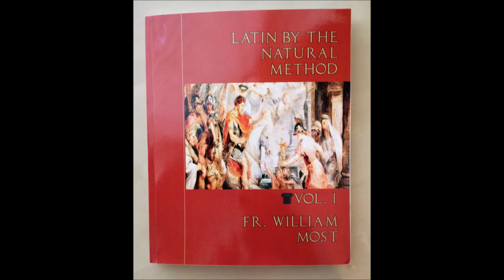Dies Irae ~ Brother Francis Maluf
Brother teaches on the important days during November & goes through the Dies Irae.

For more lectures by Brother Francis please where Courses on Philosophy, by Brother Francis Maluf, M.I.C.M., Ph.D. (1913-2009) is found.